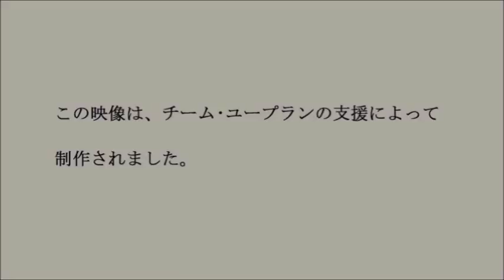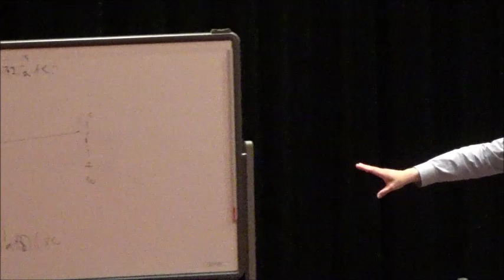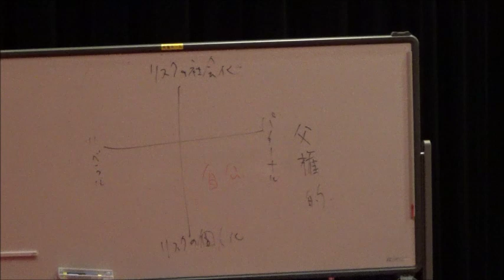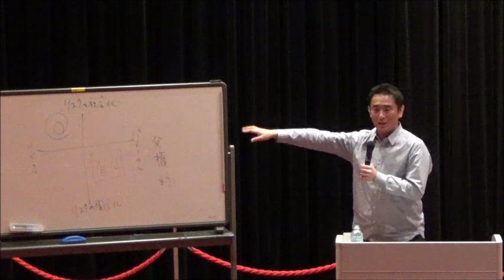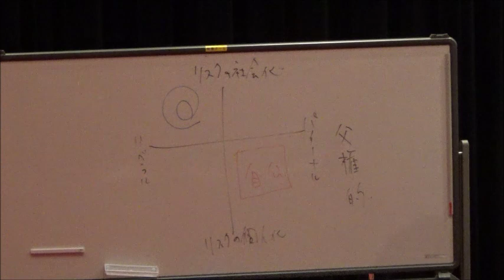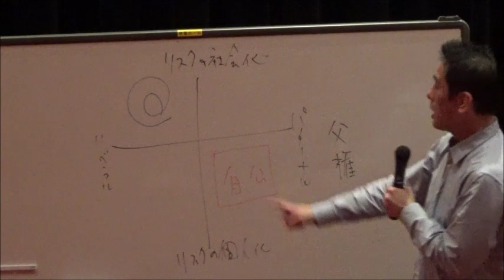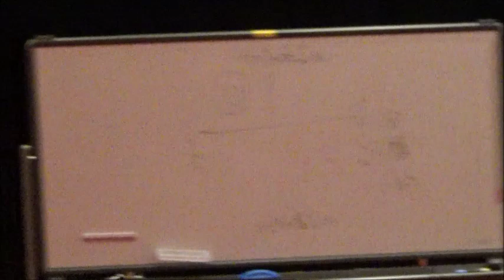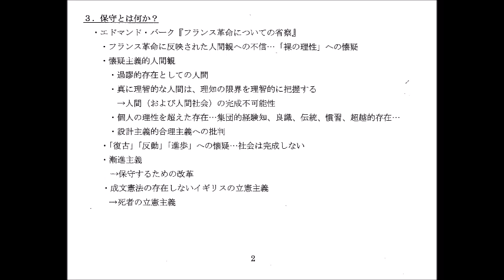20191218 UPLAN 栄区パートナーズの会設立記念講演会 講師 中島岳志先生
【栄区パートナーズの会】
講師 中島 岳志 氏 『リベラル保守という可能性』
東京工業大学リベラルアーツ研究教育院教授
『栄区パートナーズの会』は栄区に住む立憲パートナーズの有志を中心に、
2019 年 11 月 16 日に設立いたしました。
この会の趣旨としては、栄区在住の立憲パートナーズの皆様との交流を深め、連携をより強固なものとし栄区パートナーズの地盤を固め、ゆくゆくは、鎌倉、逗子葉山、と神奈川 4 区全体のパートナーズが一枚岩となり、神奈川 4 区 早稲田ゆき衆議院議員、栄区 長谷川えつこ横浜市会議員の応援を活性化させるものです。
そこで、『栄区パートナーズの会』設立記念講演会を、中島 岳志先生をお招きし開催しますので是非ご参加ください。